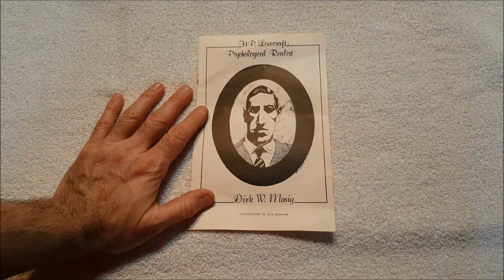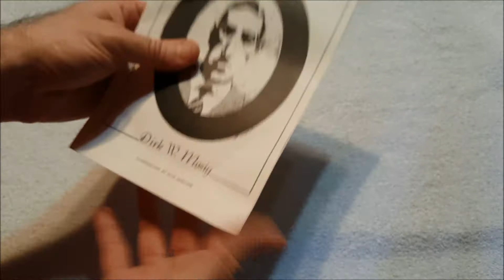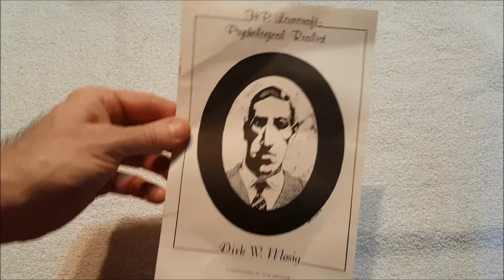H.P. Lovecraft Psychological Realist Unboxing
The person who sold me the Pickman pictures found this and sent it on.

Writing

Audio